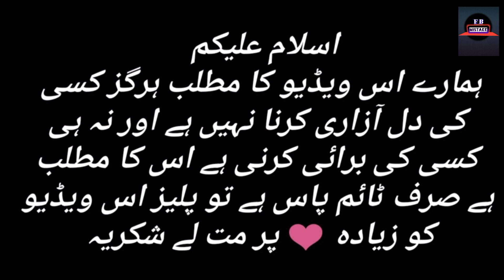Qayamat Last Episode - Har Pal Geo Drama Funny Mistakes (part17)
Qayamat Episode 46 - Qayamat 2nd Last Episode - Qayamat Last Episode - Har Pal Geo Drama (part17) byForBigMistake

Directed by: Ali Faizan

Produced by: Abdullah Kadwani & Asad Qureshi

Cast:

Ahsan Khan
Neelum Munir
Amar Khan
Haroon Shahid
Saba Faisal
Shabbir Jan
Noor-Ul-Hasan
Kinza Malik
Sana Fakhar
Mizna Waqas
Haris Waheed

qayamat funny mistakes
qayamat mistakes
qayamat full Story
qayamat last episode
qayamat today Episode

قیامت